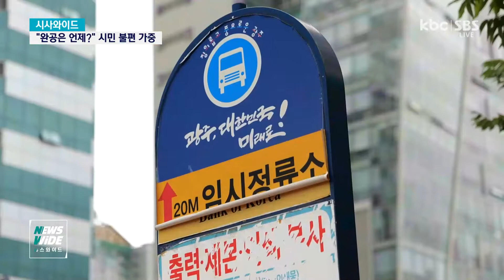[시사와이드] 오주섭 광주 경제정의실천시민연합 사무처장, 광주 도시철도 2호선 공기 지연 논란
- 광주 도시철도 2호선 공기 지연 논란
- "완공은 언제?" 시민 불편 가중
- 시민 불편 최소화, 대책은?

Q1. 광주시 사업비 예측, 빗나간 이유?
- 사람중심미래교통시민모임, 사업비 3조 원 이상 예측..광주시와 1조 원 차이
- 광주시 9,300억 원 예산 증액 요청

Q2. 공사방식 변경 이유는?
- 일부 구간에서 예상치 못한 지하 지장물 발견
- 남광주역 지상 구간, '터널' 변경
- 교통체증 우려, 일부 지상 구간 '지하' 변경

Q3. 공사 지연..광주시 대응 문제점은?
- 사업비 예측 부정확..예산 증액 세부내역 공개 요구
- 광주시 행정 신뢰도 의문 제기 우려

Q4. 임시 버스정류장, 시설 보완 계획?
- 임시 버스정류장, '햇빛 가림막' 설치 예정

Q5. 시민 불편 해소 방안은?
- 특별대책반 구성..시민 불편 사항 현장 조사해 대책 마련

Q6. 사업비 부족..수습 가능 여부는?

Q7. 2·3단계 구간 공사 문제 해결 방향은?
- 올해 말까지 사업비 증액 규모 검토
- 2단계 구간 사업비 증액에 우선 집중 필요성

Q8. 공사 지연 문제 해결 위한 보완점?
- 광주시, 공사 관련 내용 공개.소통 창구 마련